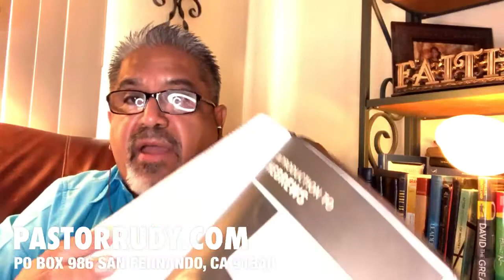THE VOICE OF THE LORD and HARDENED HEARTS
DON’T HARDEN YOUR HEART AS THEY DID IN THE PROVOCATION
HEB 3:8,15

Song
Grace Flows Down (Live)
Artist
Passion
UMG (on behalf of SixSteps (SIX)); Warner Chappell, LatinAutor, ASCAP, Adorando Brazil, Capitol CMG Publishing, UMPI, PEDL, LatinAutor - UMPG, and 14 Music Rights Societies